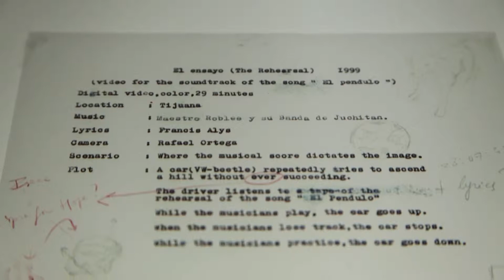Mexico Inside Out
Footage from the Mexico Inside Out: Themes in Art Since 1990 exhibition at the Modern Art Museum of Fort Worth